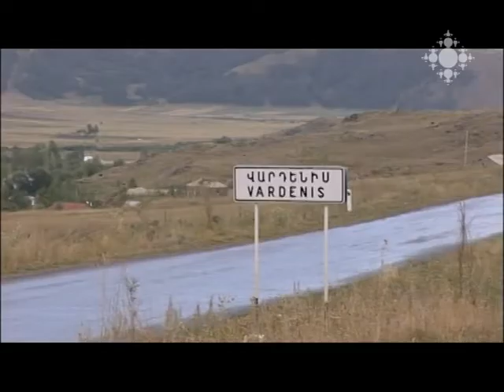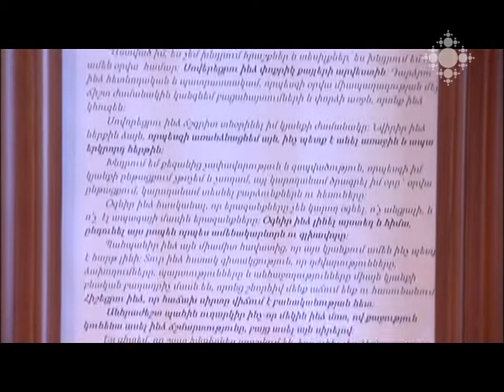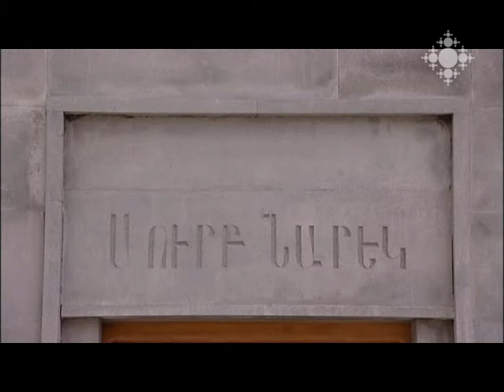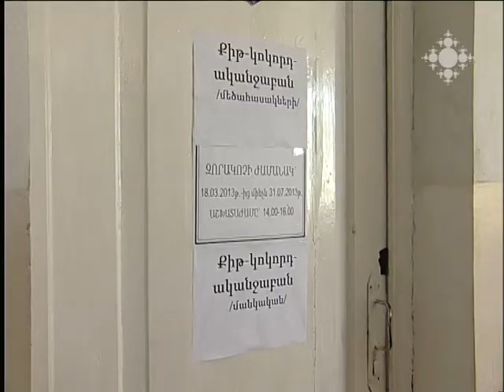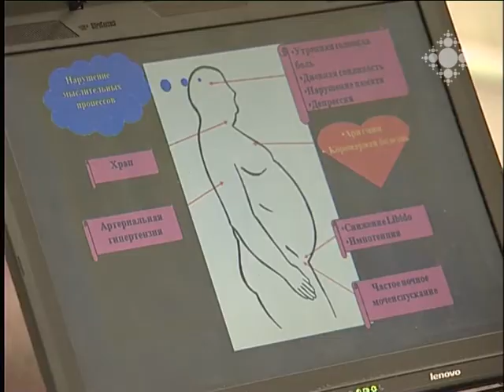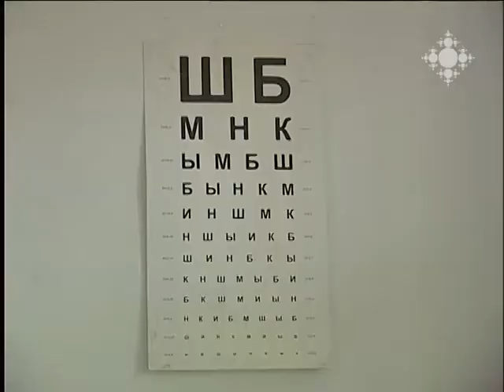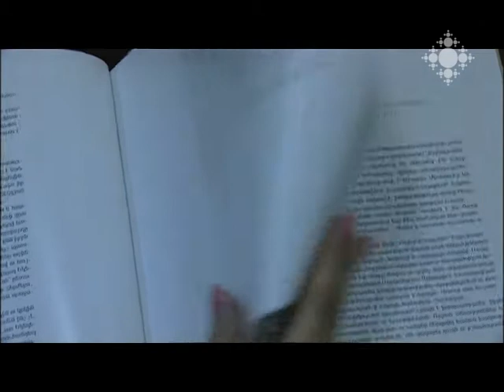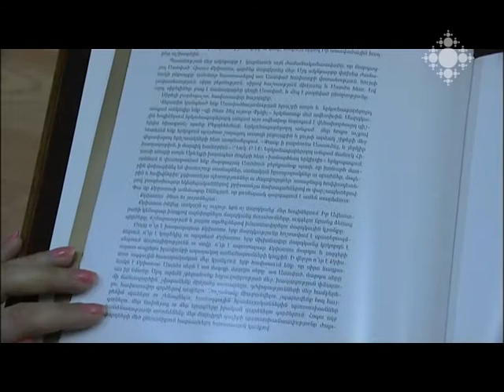Եկեղեցական կյանք 26.08.2013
Օգոստոսի 24-ին Հայոց Հայրապետն ընդունեց Անգլիկան եկեղեցու  պատվիրակությանը` Ջիբրալթարի անգլիկան եպիսկոպոս Ջեոֆրի Ռոուելի գլխավորությամբ:
Մասաչուսեթս  նահանգի Սրբոց Վարդանանց եկեղեցու ուխտավորներն իրենց հոգևոր հովվի` Տ. Խաչատուր  քահանա Քեսաբլյանի առաջնորդությամբ հանդիպեցին  Հայոց Հայրապետին:
Մայր Աթոռի հովանու ներքո գործող «Իզմիրլյան» գիտաբժշկական կենտրոնը բաց դռների օրեր է անցկացրել  Վանաձորում, Աշտարակում և Բյուրականում:
Լոռու մարզի Լեռնապատ գյուղի եկեղեցիներում Երևանից ժամանած ուխտավորները բարեկարգման աշխատանքներ են իրականացրել:
Ամենայն Հայոց Կաթողիկոս Գարեգին Բ-ի  գահակալության 13 տարիների՝  Ս. Ծննդյան և Ս. Հարության բոլոր պատգամներն ամփոփվել են մեկ գրքում:
Օգոստոսի վերջին կիրակի օրը Վարդենիս գյուղի Ս. Հակոբ եկեղեցու ուխտի օրն է. Օգոստոսի 25-ին  «Պապեի  Նարեկ» Ավետարանը վերադարձվեց գյուղ: